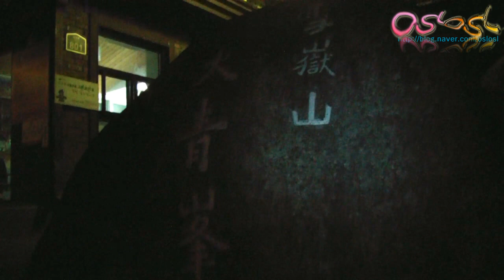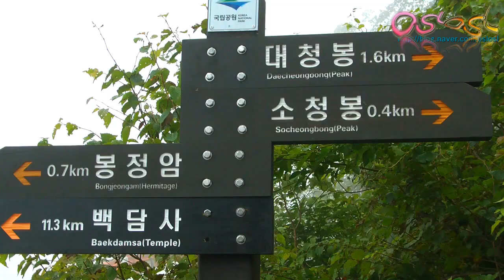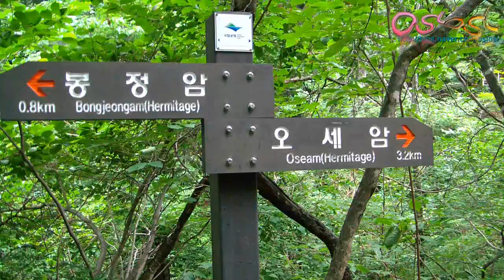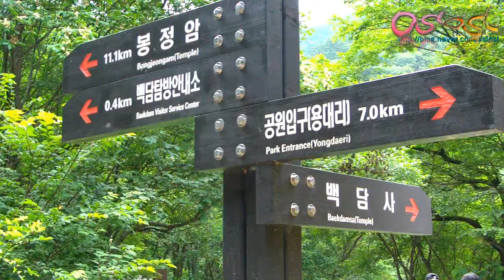KOREA M.T 설악산 & 대청봉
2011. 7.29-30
무박 2일로
우리나라 100대명산 설악산(1,708m)을 다녀왔다

오색탐방센터-대청봉-소청-봉정암-오세암-영시암-
수렵동계곡-백담사-용대리주차장(11시간, 수요만남산악회)